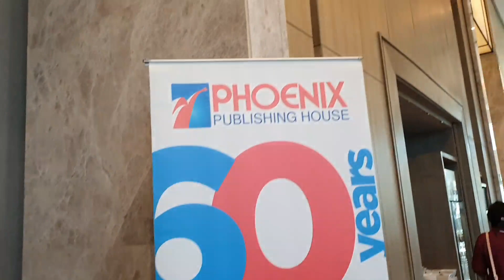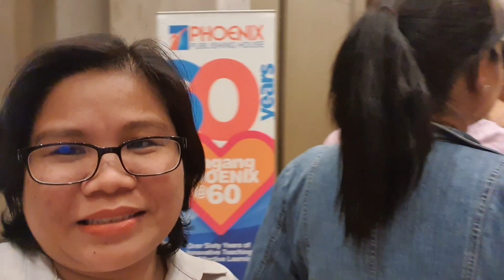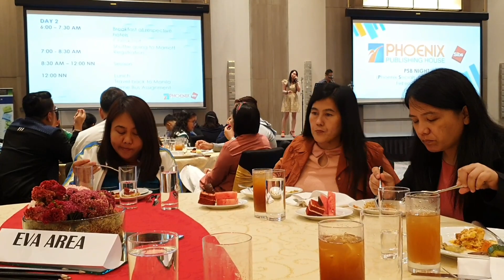2 Day Seminar In Clark (Phoenix Publishing House Inc)